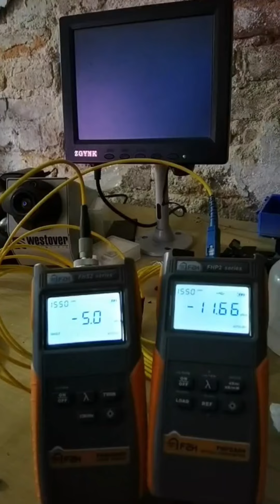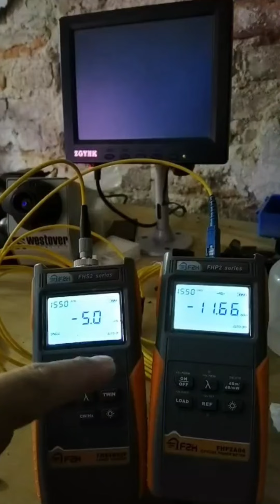FTTH Fiber jumper insertion loss test from China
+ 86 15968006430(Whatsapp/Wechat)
✅Skype: jamie52120.

110#FTTH Fiber jumper insertion loss test from China
120#FTTH Fiber jumper insertion loss test from China
130#FTTH Fiber jumper insertion loss test from China
140#FTTH Fiber jumper insertion loss test from China
150#FTTH Fiber jumper insertion loss test from China
160#FTTH Fiber jumper insertion loss test from China
170#FTTH Fiber jumper insertion loss test from China